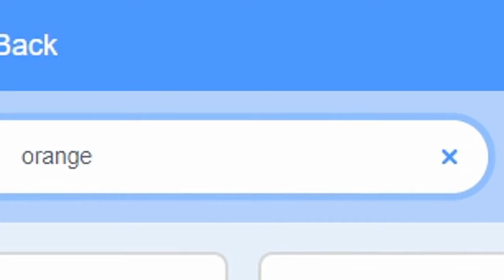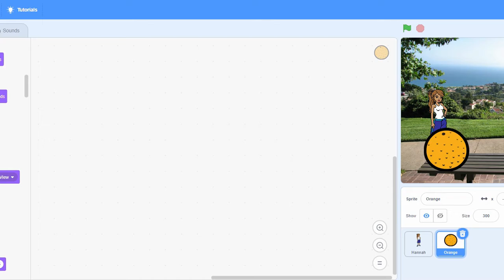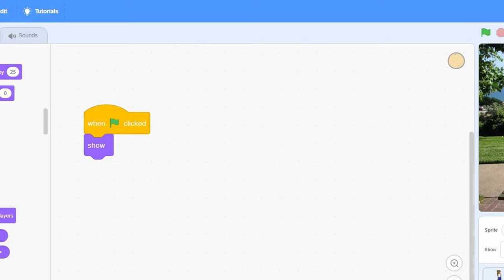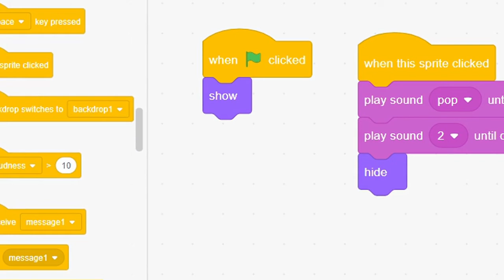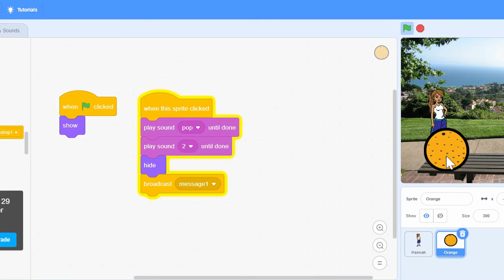Scratch Orange Part 3